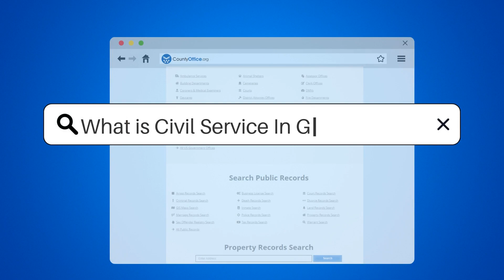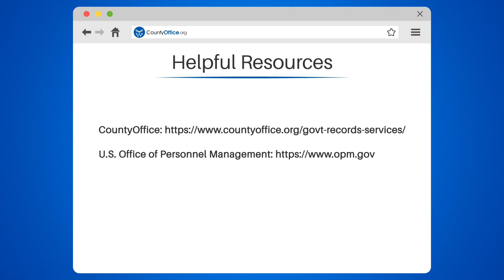What Is Civil Service In Government? - CountyOffice.org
What Is Civil Service In Government? Have you ever wondered what civil service is in government? Civil service is a system of government employment based on merit, not political connections. It promotes diversity and equal opportunity by ensuring fair and impartial hiring practices. Civil servants work in various government agencies, providing essential services to the public, from enforcing laws to ensuring public safety.

In this video, we'll dive deeper into the world of civil service and explore how it has helped to create a stable and efficient government workforce. We'll discuss the specialized skills and training required for civil service jobs, as well as the competitive salaries and benefits that come with them.

Without civil service, government jobs could be subject to political patronage, leading to corruption and inefficiency. Join us as we explore the importance of civil service in government and why it's essential for a fair and just society.